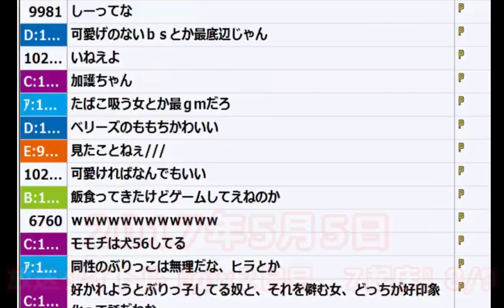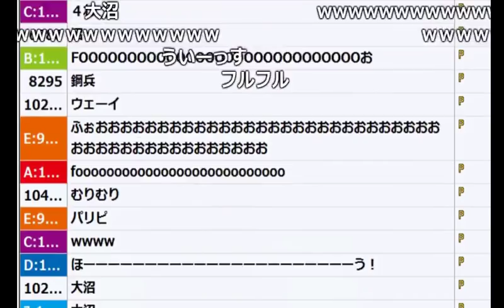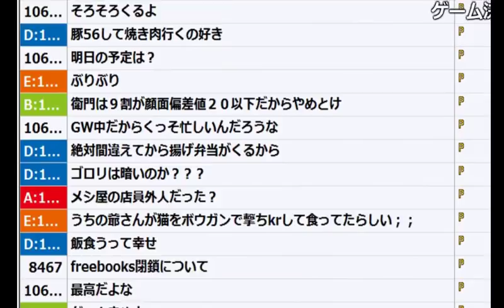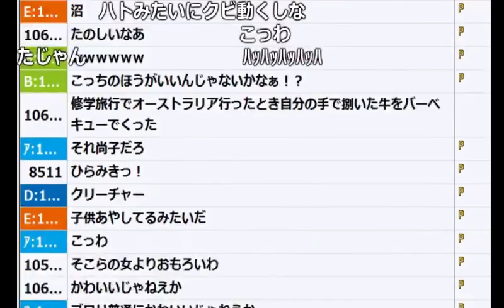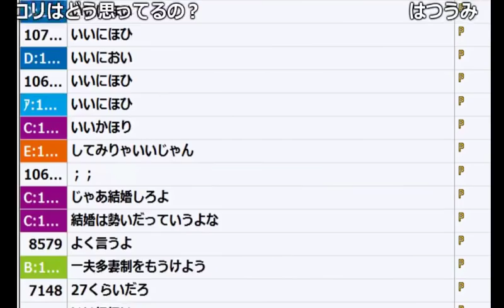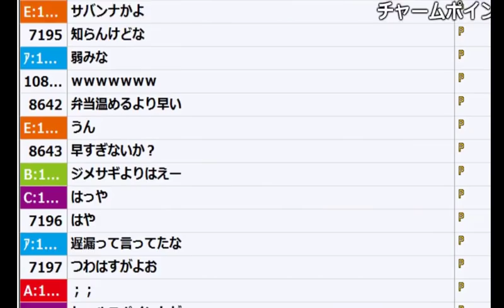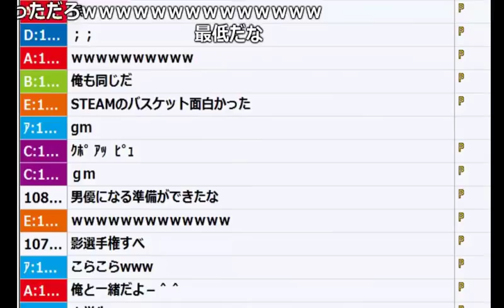【うんこちゃん】ゴロリの性格・結婚観について話した枠【2017/05/05】